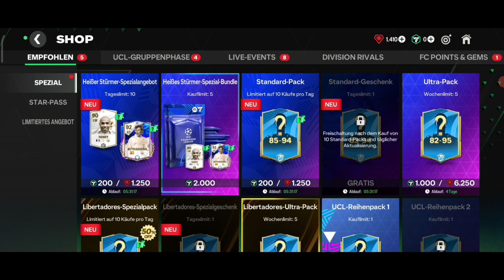Almando Spielt EAFC24 mobile Part 19